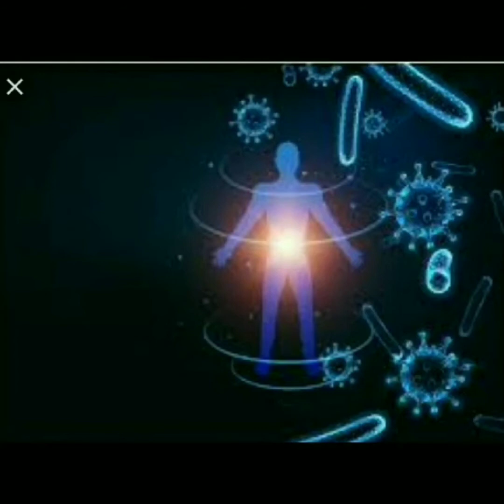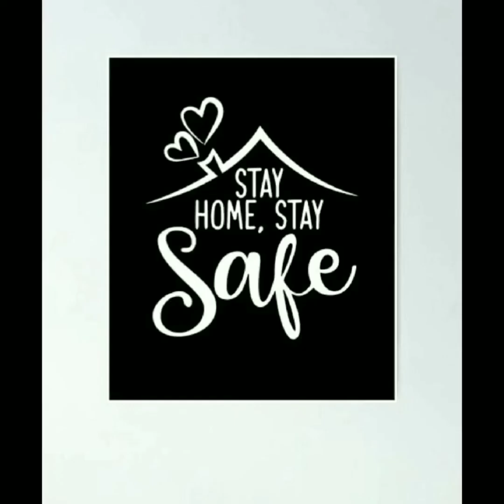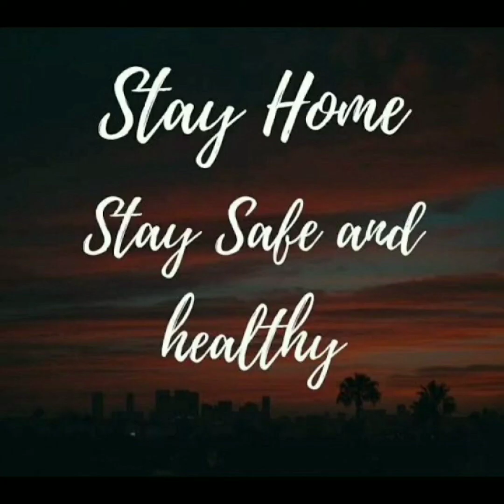രോഗ പ്രതിരോധശക്തി വർദ്ധിപ്പിക്കാം ഭക്ഷണത്തിലൂടെ # ശ്രദ്ധിക്കേണ്ട കാര്യങ്ങൾ#Immunity Boosting Foods#4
കൊറോണ വൈറസ് ബാധിക്കുന്നതിനെ പ്രതിരോധിക്കാൻ ഏതൊക്കെ ഭക്ഷണങ്ങൾ കഴിക്കണം...

രോഗം ബാധിക്കുന്നതിനെ തടയാൻ ശ്രദ്ധിക്കേണ്ട കാര്യങ്ങൾ എന്തെല്ലാം.

Foods to improve immunity of body
Foods to protect body against corona
Immunity increasing Foods
Fruits
Vegetables
Dairy products
Water

Preventive measures against COVID-19

HeRbS & DrUgS 🌱🍃
NaTuRaL ReMeDiEs 🌿🌾
HeAlThY rEcIpEs 🍵🥣🥛
BeNeFiTs Of VeGeTaBlEs & FrUiTs 🍆🥕🍎🍊
GeNeRaL hEaLtH tIpS ⚕️🩺
BeAuTy TiPs 🧖🧏
DiSeaSes 🌡️🧬
AyUrVedIc MeDiCiNeS 💊👩‍⚕️
YoGa 🧘🏃